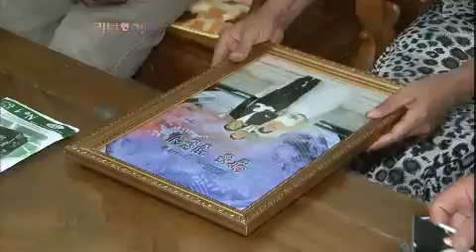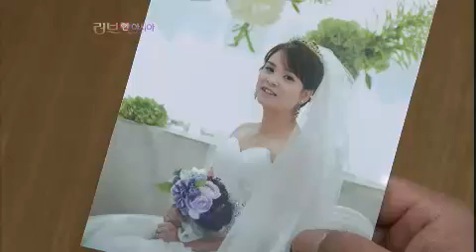러브 人 아시아 - 러브 인 아시아 Love in Asia EP344 # 006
Title : Love in Asia (EP344)
"황티수언씨의 엄마라는 이름으로"
Showtime : KBS 1TV Tues 7:30 p.m.                 2012/11/20

가슴으로 키운 사랑, 내 딸 조희!

황티수언씨를 키운 새어머니의 모정

딸에게 친엄마가 되어주고 싶은 황티수언씨